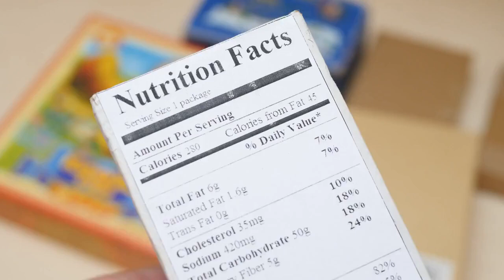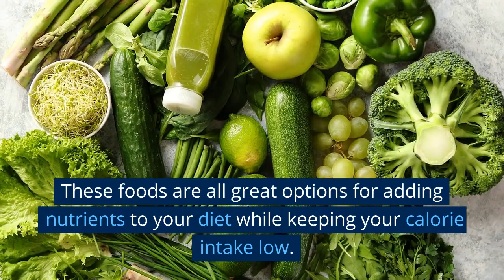5 Foods That Have Almost 0 Calories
5 Foods That Have Almost 0 Calories

Hello everyone, welcome to today's video on "5 foods that have almost 0 calories". In this video, I'll be discussing some healthy and nutritious foods that are low in calories, making them a great choice for those who are looking to lose weight or maintain a healthy weight.

Celery:
Celery is one of the most well-known foods that have almost 0 calories. It contains about 95% water, which makes it an excellent choice for hydration. Additionally, celery is a good source of fiber, vitamins, and minerals.

Cucumbers:
Cucumbers are another low-calorie food that is high in water content. They are also a good source of vitamin K and potassium. Cucumbers make a great addition to salads or can be enjoyed as a healthy snack.

Broccoli:
Broccoli is a cruciferous vegetable that is packed with nutrients and is low in calories. It contains fiber, vitamin C, vitamin K, and folate. Broccoli can be eaten raw or cooked, and it's a great addition to stir-fries and salads.

Mushrooms:
Mushrooms are a great low-calorie option for adding flavor and texture to meals. They contain a high amount of antioxidants, vitamins, and minerals, and they are also a good source of protein.

Watermelon:
Watermelon is a refreshing and hydrating fruit that is low in calories and high in water content. It contains vitamins A and C, potassium, and lycopene. Watermelon is a great option for a healthy and satisfying snack.

So there you have it, five foods that have almost 0 calories. These foods are all great options for adding nutrients to your diet while keeping your calorie intake low. Remember, a healthy diet is all about balance and moderation, so be sure to incorporate a variety of foods into your diet to meet your nutritional needs.

5 Foods That Have Almost 0 Calories
5 foods that have almost 0 calories
20 foods that have almost 0 calories
zero calorie foods
zero calorie foods for weight loss
zero calorie snacks
zero calorie vegetables for weight loss
broccoli benefits for health
best foods to lose weight
best foods to lose weight fast
best foods to lose weight quickly
best foods to lose weight and lower cholesterol
best foods to lose weight in stomach
best foods to lose weight and belly fat
best foods to lose weight over 50
best foods to lose weight after menopause
best foods to lose weight and feel full
feel full foods that have almost 0  calories
fat burning foods
fat burning foods for women
fat burning foods for weight loss
fat burning foods men
fat burning foods for belly
low calorie meals
low calorie meals to lose weight
low calorie meals under 300 calories
low calorie meals high protein
low calorie meals for weight loss
low calorie meals that fill you up
low calorie meals ed
low calorie meals high volume
low calorie meals for cutting